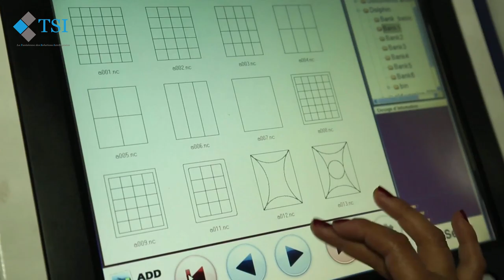COUETTE Royal Drap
•Dimension :    2,40/2,60

• 4 Caches Tais  :  70/50

• Housse de matelas  :     2/1,8

•Les couleurs :  Marron / Corail / Bleu

• Deux  faces :  face imprimé fleurie/ Face unique